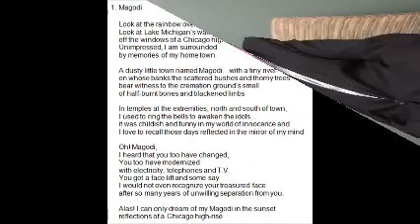Prof Bharat Thakkar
Prof. Bharat Thakkar on why he writes poetry.